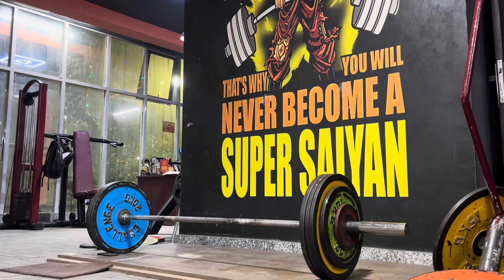Deadlift | no sleep | back accessory movements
Hi so this is my recent deadlift session and back workout. I hope you will enjoy the video. Please ladki comment and share the video. Drop down any suggestions and questions in comment box.